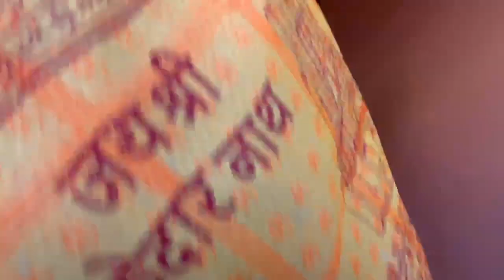Kedarnath Yatra 2023 | Kedarnath Temple Tour 🛕🚩| Kedarnath Dham | Kedarnath Yatra Ep02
Embark on a divine journey to Kedarnath, one of the holiest and most revered pilgrimage sites in India. Join us on this immersive Kedarnath Yatra as we take you through the breathtaking landscapes, ancient temples, and spiritual significance of this sacred destination.

In this YouTube video, we present a comprehensive tour of the Kedarnath Temple, nestled amidst the majestic Himalayas. Witness the spiritual aura that surrounds the temple and experience the deep sense of devotion and tranquility that fills the air.

Follow us on this virtual pilgrimage as we explore the mystical charm of Kedarnath Dham. Learn about the fascinating legends and mythological tales associated with the temple, and understand the profound spiritual significance it holds for millions of devotees.

Through this video, we aim to provide you with an enriching experience of Kedarnath Yatra, showcasing the breathtaking natural beauty and cultural heritage of this divine place. Immerse yourself in the rituals, prayers, and rituals that make this journey truly special.

Join us on this spiritual odyssey to Kedarnath and be a part of this viral sensation.

Kedarnath temple
Jyotirlinga
Shiva
Hindu pilgrimage
Himalayas
Spiritual journey
Travel guide
Kedarnath Temple
Himalayan Pilgrimage
Sacred Journey
Kedarnath Trek
Divine Experience
Spiritual Destinations
Uttarakhand Tourism
Himalayan Beauty
Adventure Travel
Religious Tourism
Kedarnath Yatra Guide
Best Time to Visit Kedarnath
Kedarnath Travel Tips
Kedarnath Darshan
Kedarnath Helicopter Services
Kedarnath Yatra Packages
Kedarnath Weather
Kedarnath Accommodation
Kedarnath Yatra Itinerary

Our channel is about Travelling vlog. We cover lots of cool stuff such as kashmir, Uttarakhand, Uttarakhand best, Iceland, USA, cinematic, timelapse, India best, India, safarnama, sea Nd many more

We sell these awesome products, check them out here:
Boat headphones
Sony zv1
One plus 8
Mi power bank
Go Pro hero 8
Dji drone
Hard disk
Selfie stick
Gorilla pod
MacBook Pro